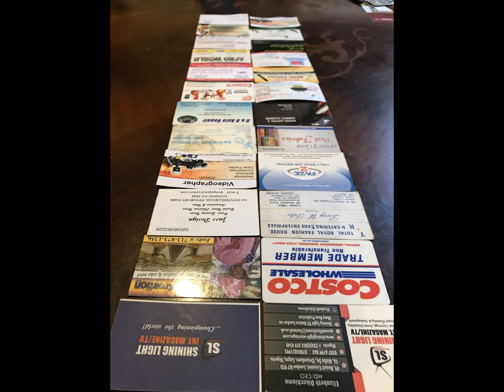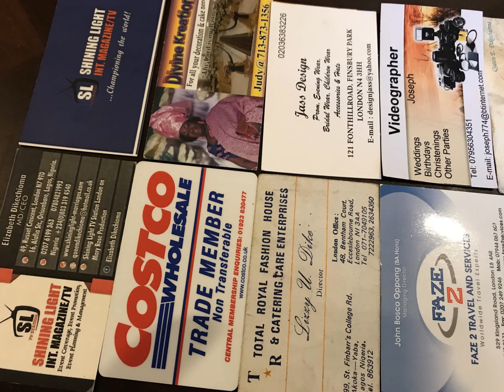My Slideshow SHINING LIGHT TV STATION LONDON PRODUCTION BROADCA STING MARKETING[1000[NO 1]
I created this video with the YouTube Slideshow Creator SHINING LIGHT TV STATION LONDON PUBLISH @21ST ANNIVERSARY 2017 NEW JERUSALEM CHURCH OF CHRIST